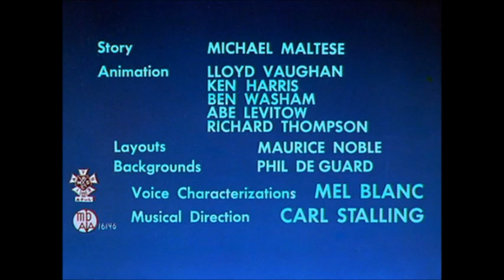Guppies And Hare Fool's With Spook (1955) Opening And Ending Titles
Guppies And Hare Fool's With Spook Is A Merrie Melodies Cartoons Released In 1955 And Directed By Chuck Jones.(Credited As Charles M Jones)  The Short Subject Stars Bugs Bunny. Being Treated Like An Infant By  Helping The Guppies. As Act Of Revenge, Bugs Molly And Deema to laugh as Goby comes by with a wagon full of Halloween decorations, saying that the class is making a haunted house.